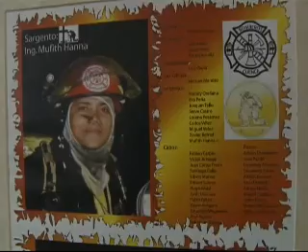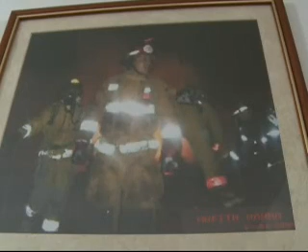CUENCA DESIGNACION HEROES NACIONALES